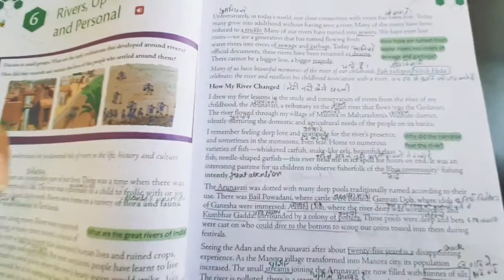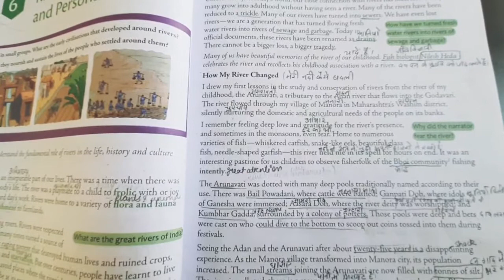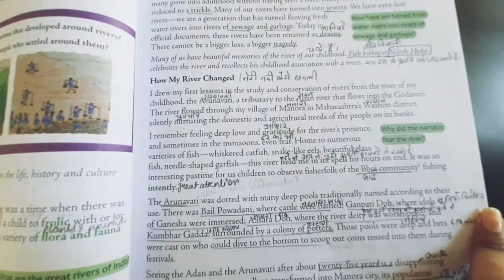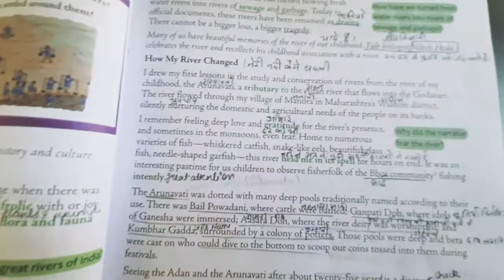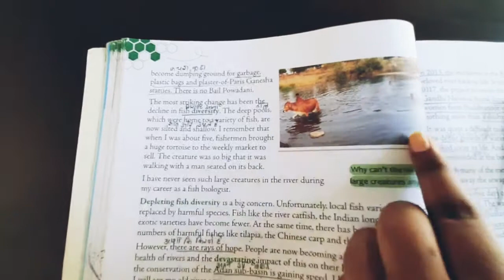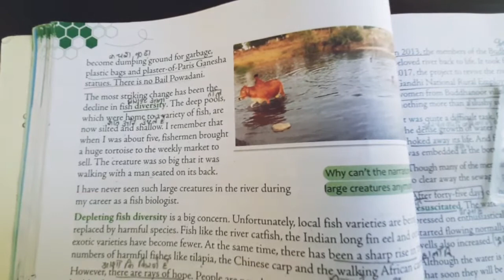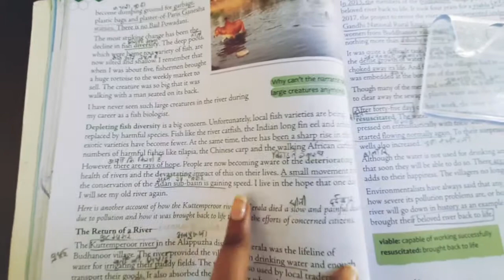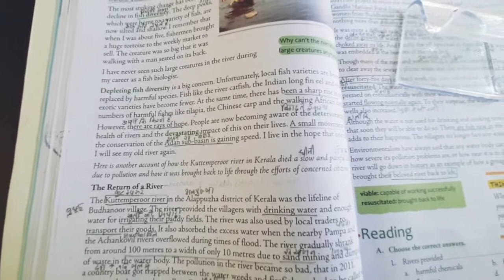Chapter - 6 part-2